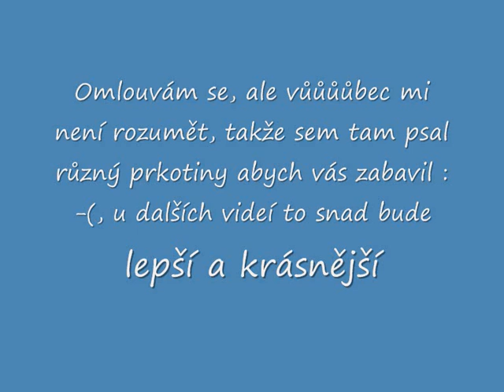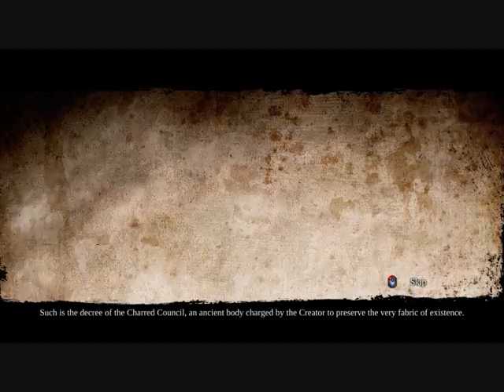Darksiders II s Piecemakerem - Část 1. HAMMER TIME!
Takže.
první video z našeho kanálu je venku! KRTEK momentálně natáčet nemůže, ale přiveze několik videjí z CraftConu, které můžeme uploadnout :P